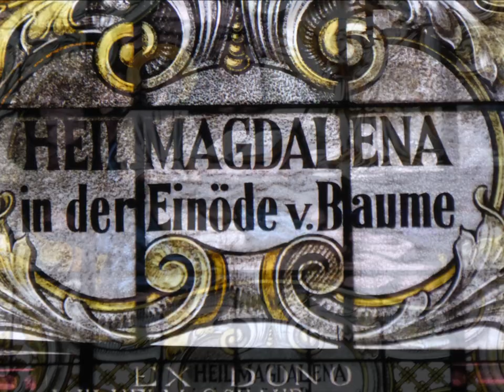2196.Eglise catholique Saint-Arbogast Kertzfeld (8/8) / Katholische Arbogastkirche Kerzfeld (8/8)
Montage-photos sur l'église catholique Saint-Arbogast de Kertzfeld (Région Alsace, département du Bas-Rhin) avec sonnerie du plenum (4 cloches - Tonalités supposées : fa 3 - la 3 - do 4 - fa 4) (Plus de précisions sur ces cloches dans les vidéos précédentes de cette série).
La première mention d’un édifice religieux à Kertzfeld remonte à 995. La tour et la nef sont reconstruites en 1705, alors que le village comptait 400 habitants. A partir de 1837, la population vint à augmenter rapidement. Une nouvelle église fut donc construite en 1837 par une entreprise autrichienne de Bitzau (Tirol) en gardant de l’ancien édifice la partie inférieure du clocher, une partie des murs de la nef et la porte d’entrée. En 1839/1840 la tour est surhaussée. De cette période date l'ensemble du décor intérieur et du mobilier liturgique. Comme mobilier plus ancien :  la cuve des fonts baptismaux,qui date de la Renaissance; son couvercle date du XVIIIème siècle. Dans les années 1890, on installa un maître-autel néo-roman et un lustre en bronze de même style. L’orgue, classé monument historique, fut réalisé par le facteur d'orgue Stiehr-Mockers de Seltz. Les verrières les plus tardives furent exécutées par Ott Frères de Strasbourg dans un style d’inspiration baroque.
La commune de Kertzfeld compte environ 1200 habitants et se trouve en Alsace dans le département du Bas-Rhin à une trentaine de kilomètres au sud de Strasbourg et une dizaine de kilomètres au sud-est d’Erstein, le chef-lieu de canton.

©Campanophile67

Fotomontage über die katholische Arbogastkirche in Kerzfeld (Unterelsass) mit Vollgeläut (4 Glocken - Vermutliche Schlagtöne : f' - a' - c" - f") (Mehr Informationen über diese Glocken in den anderen Videos dieser Serie).
Die erste Erwähnung eines Gotteshaus in Kerzfeld geht auf das Jahr 995 zurück. Der Turm und das Kirchenschiff wurden erstmals im Jahre 1705 neu erbaut; damals zählte das Dorf kaum 400 Einwohner. Ab 1837 ist die Bevölkerungszahl rasch gestiegen. Eine neue Kirche wurde also ab 1837 von einer österreichischen Firma aus Bitzau (Tirol) erbaut. Von diesem Gebäude sind der untere Teil des Turms, Teile des Kirchenschiffs und die Eingangstür übrig geblieben. 1839/1840 wurde der Glockenturm erhöht. Aus dieser Zeit stammt der größte Teil der heutigen Innenausstattung. Der Taufstein ist aus der Renaissance und sein Deckel ist aus dem XVIII. Jahrhundert. Der Hauptaltar und der große Leuchter sind aus dem Jahre 1890. Die Orgel der Firma Stiehr-Mockers aus Seltz steht unter Denkmalschutz. Die ältesten Glasmalereien im neubarocken Stil wurden von der Firma Ott aus Straßburg hergestellt.
Die Gemeinde Kerzfeld befindet sich im Unterelsass und liegt ca. 30 Km südlich von Straßburg und 10 Km südöstlich von Erstein. Kerzfeld zählt ca. 1200 Einwohner.

©Campanophile67